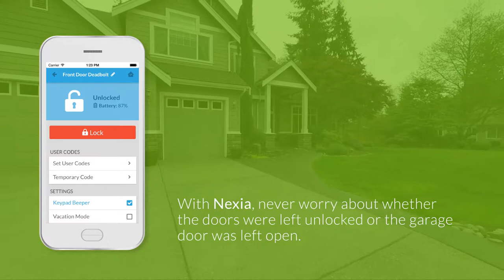Nexia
Dynamic Heating and Cooling